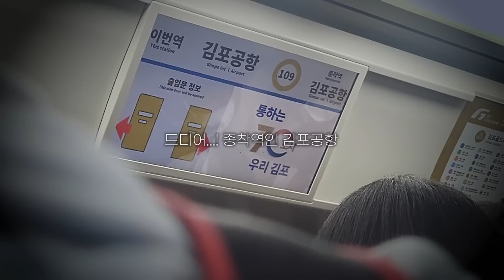'호흡곤란 지옥철' 김포골드라인, 이재명이 타봤습니다.